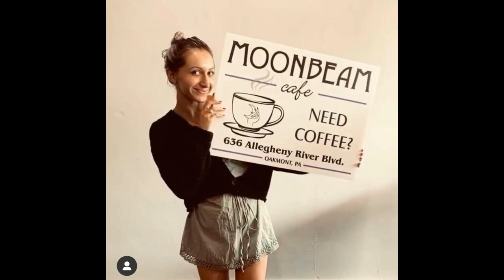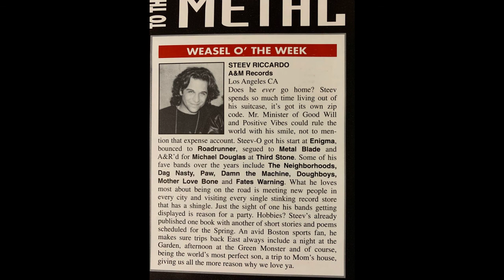Margaret Garrett talks about her new music, Mr. Airplane Man, and our mutual love for The Lyres...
On this episode of the show, we are joined by one of our favs Margaret Garrett and chat away about her new recordings, play an obscure Mr. Airplane Man track, share our mutual love for The Lyres, and remember the old days in Inman Sq in Cambridge where it all started for her...and yes how we met at the 1369 Coffee House.

Music
The Charms "So Pretty"
Mr. Airplane Man "Down In Louisiana"
Margaret Garrett "Dance With Me

Recorded on April 28 by Nick Z. at New Alliance East, Somerville MA
video and upload by Herb Morsiglio